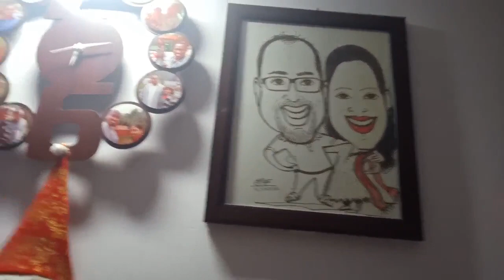Evening Vlog | Friends Get together | Malayalam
My friend himesh's Channel
@MALLU SINGH GALLERY